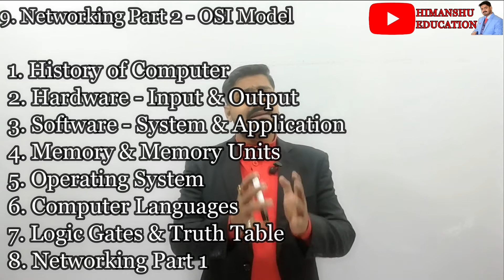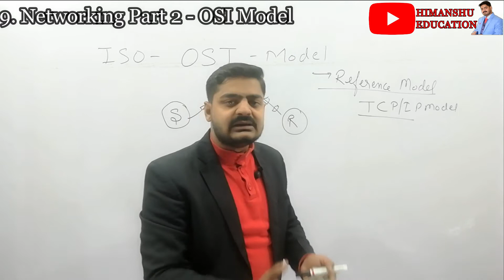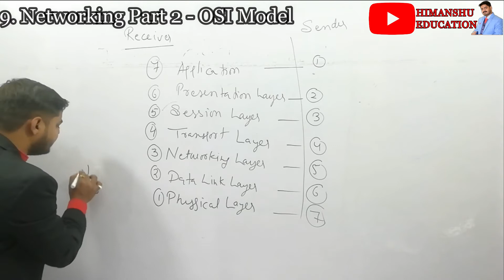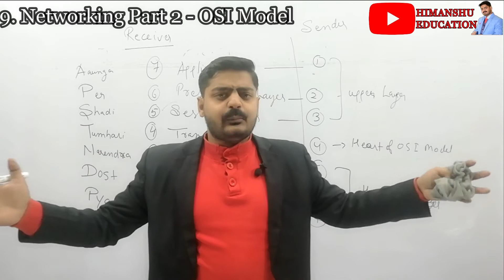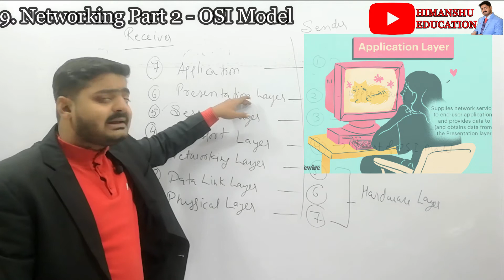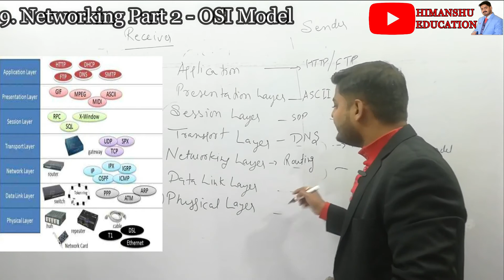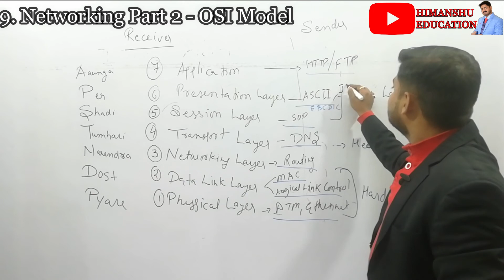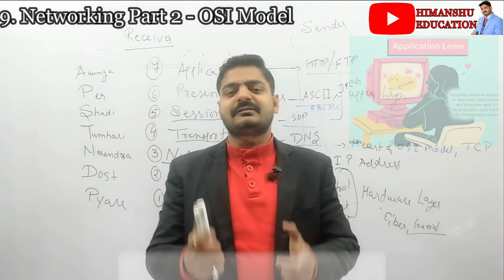Networking Part 2 | OSI Model | Lecture 9 Computer Complete Series | SUPERTET & CCC Tutorials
We also conduct live Classes so that u can join live or watch video later. It will also be important with respect to all the competitive exams .Our motto is to provide the Knowledgeable Information in a Video Format regarding Information Technology , Current affair, General Science , General Knowledge , Reasoning , Reviews ,Trending Updates and many More topics in such easy way In Bilingual Language.

You can also find quiz and pdf on my Telegram Channel. So join me on that with this Link.